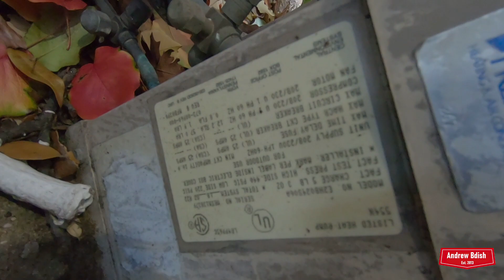1990 York Stellar Series Heat Pump - Defrost Cycle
Hoping to come back next winter and catch a full defrost cycle from one of these. Recorded Sunday January 16, 2022, temperatures around 29°F.